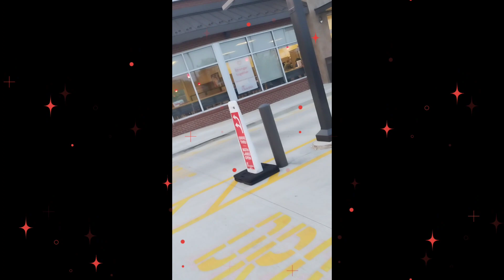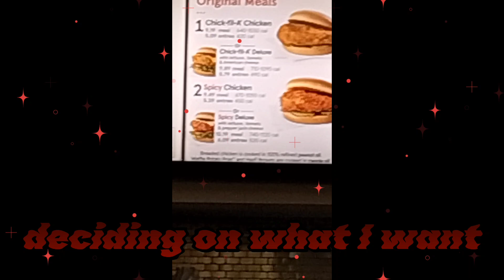DAY IN THE LIFE OF A NAIL TECH : FOOD RUN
After doing BACK TO SCHOOL shopping - time to eat and enjoy my off day !